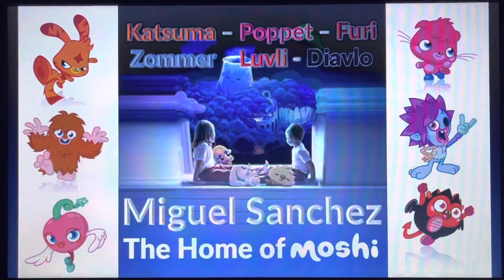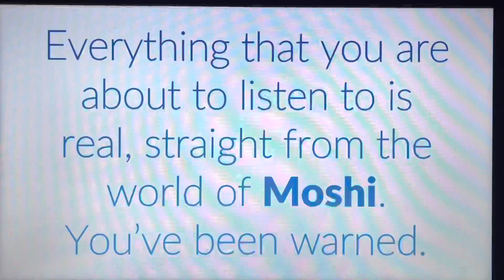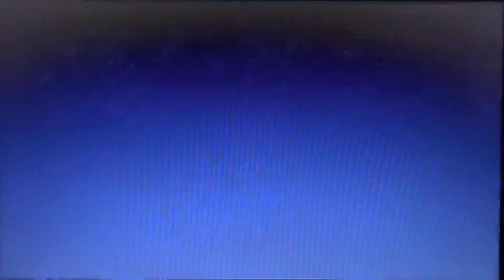Moshi Monthly Series: Merry Moshi Twistmas - Episode 2: The Great Moshi Twistmas Tree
Hello, YouTube! Welcome to Merry Moshi Twistmas, a three-episode Moshi Monthly Series! In Episode 2, we focus on The Great Moshi Twistmas Tree! Enjoy, guys!